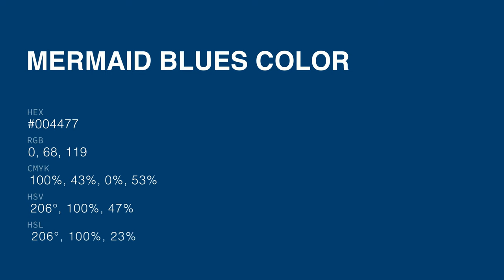Mermaid Blues #004477 hex color - Blue color - Warm color 004477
What color is Mermaid Blues ? #004477 hex color - Blue color - Warm color 004477

Hex #004477 Color Code is also known as Mermaid Blues color.